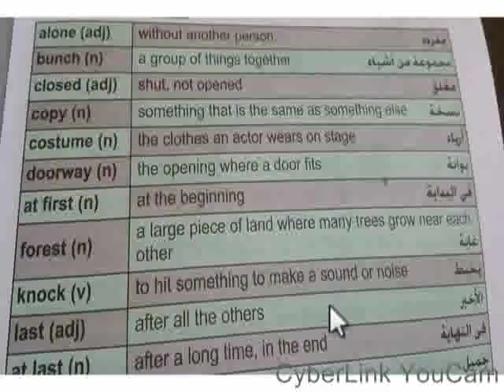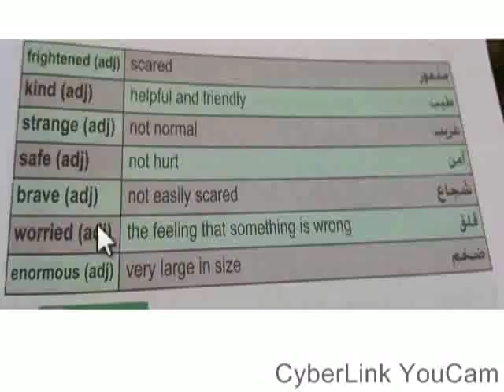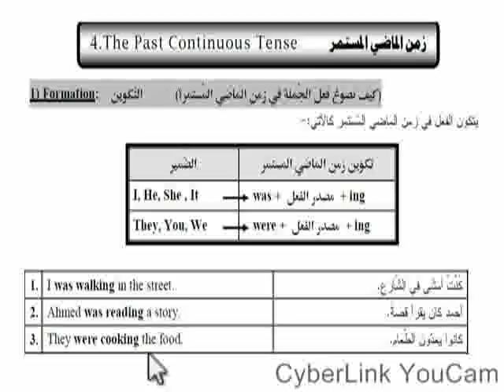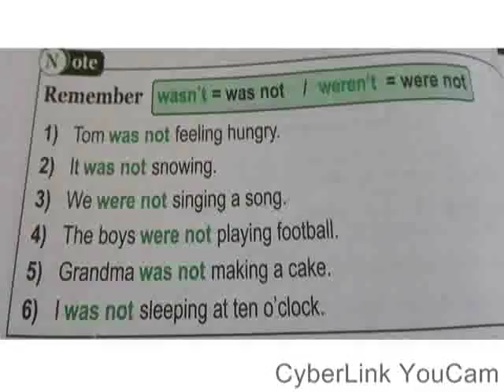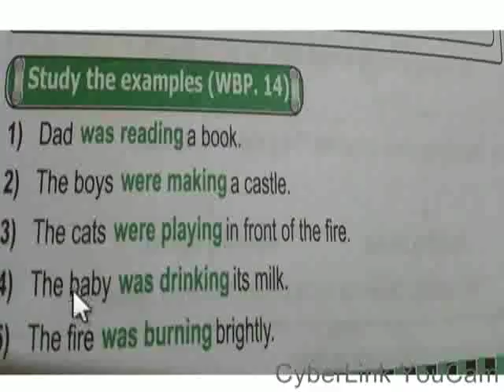English world 4 unit 2